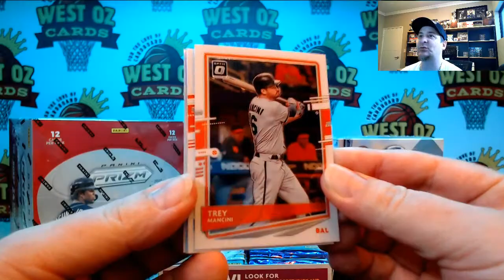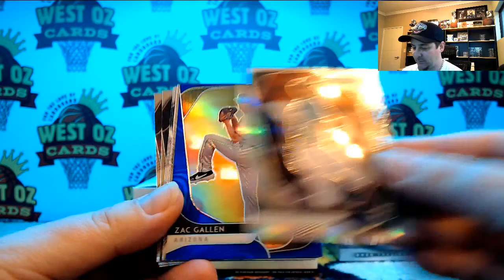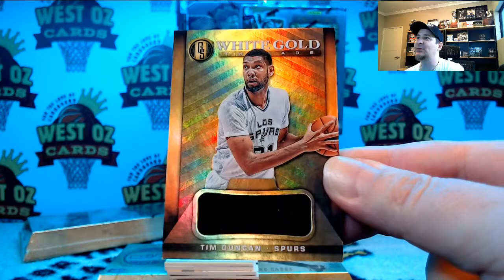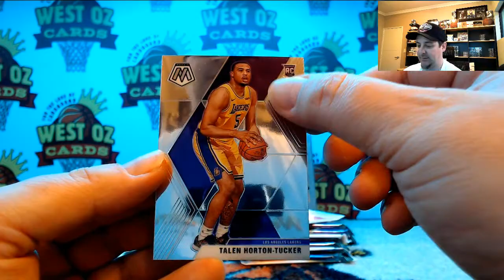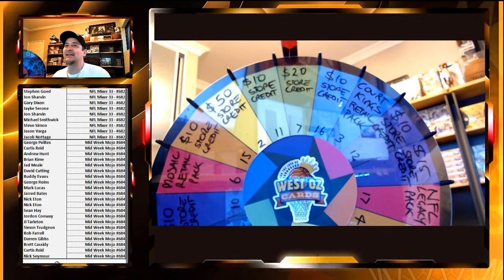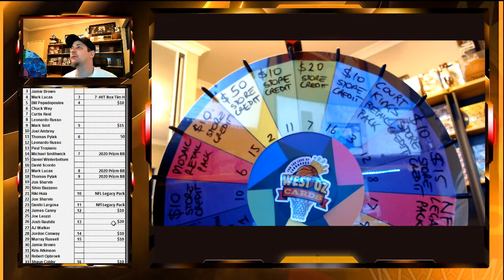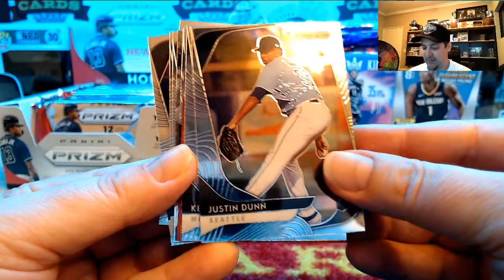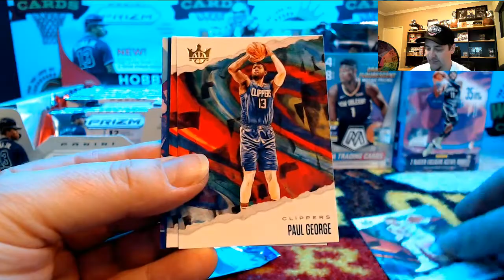WOC Sunday - Group Breaks & Giveaways - 02/08/2020